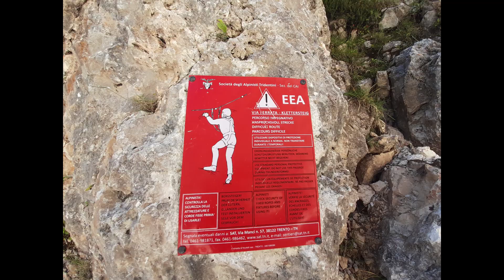Faszination Dolomiten pur!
Das Weltnaturerbe der Dolomiten, der Rosengarten, il Catinaccio, eine der faszinierendsten alpinen Landschaften im Herzen Europas. Sehnsuchtsort von Bergwanderen, Bergsteigern und Naturliebhabern. Willkommen im GranSud und viel Vergnügen!
Patrimonio naturale mondiale del UNESCO, i Dolomiti ... uno dei paesaggi più affascinanti nel cuore dell' Europa. Luogo del desiderio di tutti gli escursionisti di montagna e amanti della natura. Benvenuti nel GranSud!
Brand-Channel 'Fried & Fritzi in GranSud' (non-commercial)
Video-Editor: Shotcut
Kamera: Samsung Galaxy A21s / NIKON D3400